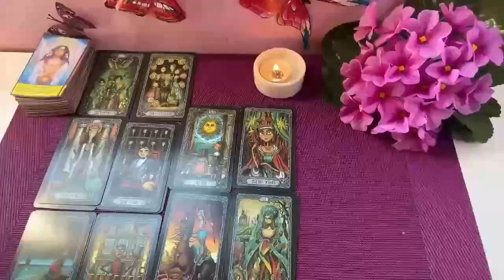PISCES💥THEY KNOCK DOWN THE DOOR OF YOUR HOUSE ⚠️ WISHES YOU 🔥 AUGUST 2024 TAROT LOVE READING